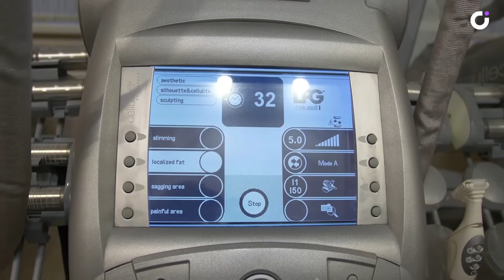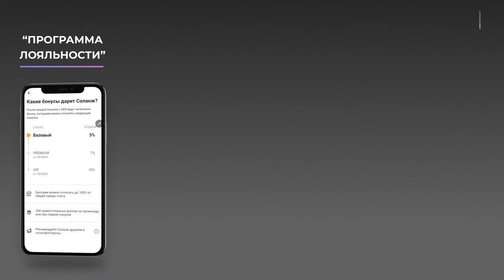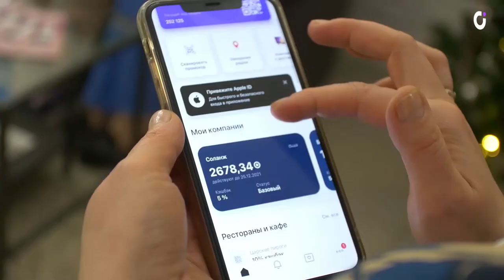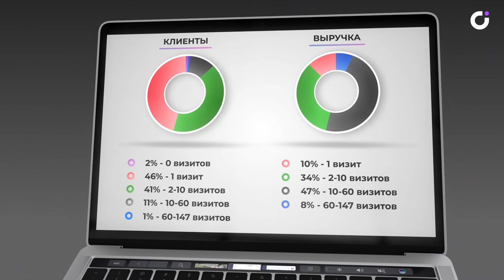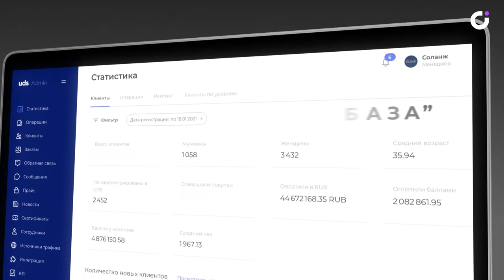💆‍♀️САЛОН КРАСОТЫ: как, используя инструменты UDS, окупить свои инвестиции БОЛЕЕ ЧЕМ В 100 РАЗ!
Соланж — салон красоты и здоровья в городе Вологда.

Татьяна Нагиева — директор салона красоты и здоровья Соланж и Евгений Нагиев — соучредитель салона Соланж, владелец консалтинговой компании "Эффективные решения" поделились результатами внедрения системы UDS за 5 лет.

Вот, что получилось:
• 5 252 клиента оцифровано
• 50% которых пришли по рекомендации и совершили покупки на сумму 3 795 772 ₽
• 329 клиентов стали постоянными
• 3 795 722 — выручка по рекомендации
• 184 460 — выручка от клиентов, нашедших салон в приложении UDS App
• 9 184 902 — общий профит от применения UDS и
Более, чем в 100 раз окупилась система UDS!